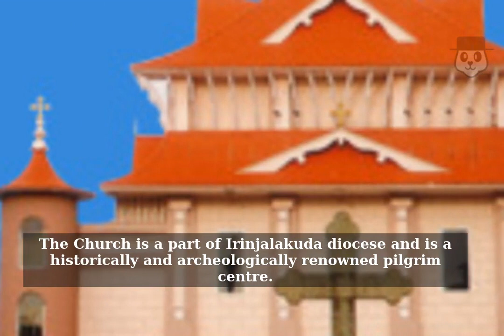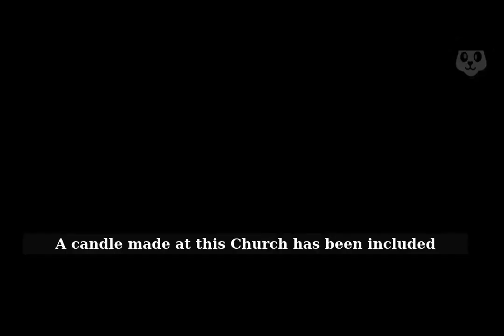The Holy Cross Church, Mapranam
The Holy Cross Church, Mapranam, Thrissur is one of the few churches in Asia which has received the relic of the Holy Cross, part of the Holy blood of Jesus Christ and the bloodstained Holy Cloth used by Veronica to wipe the face of Jesus Christ, all donated from Vatican by the order of the Pope. Founded in A.D 928 it is one of the oldest churches in Kerala state, India. North of it lies Karuvannur River, the Arattupuzha Temple and the churches of Pallissery and Panamkulam.

The Church is a part of Irinjalakuda diocese and is a historically and archeologically renowned pilgrim centre. It was recently renovated and attracts worshippers beyond religious barriers.

The offering of candles is the main ritual here and the annual ceremony is called Thirithelikkal (Candle Lighting). A candle made at this Church has been included in the Limca Book of Records as the largest candle in India. According to the book the candle has a weight of 1,079 kg and a height of 22 ft. On September 14th every year Christians all over the world celebrate the Exaltation of the Holy Cross and this same day Mapranam Church celebrates the main feast in the name of the Holy Cross.
Nearest railway station:  Thrissur, about 18 km
Nearest airport:  Cochin International Airport, about 41 km